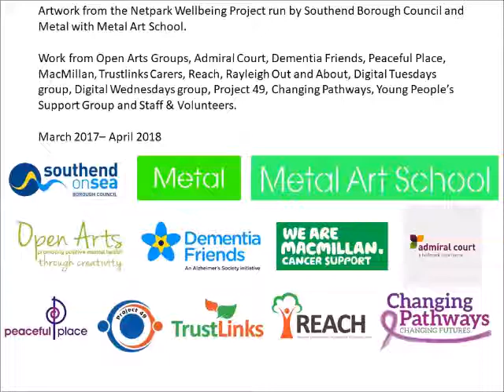Netpark Wellbeing Digital Wednesdays April 2018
Work from Digital Wednesdays group from the third Netpark Wellbeing exhibition at the Beecroft Art Gallery in Southend-on-Sea April – July 2018